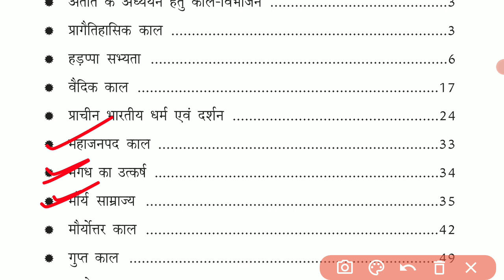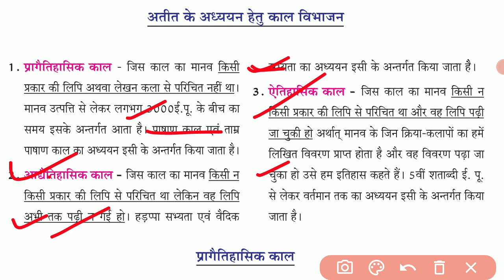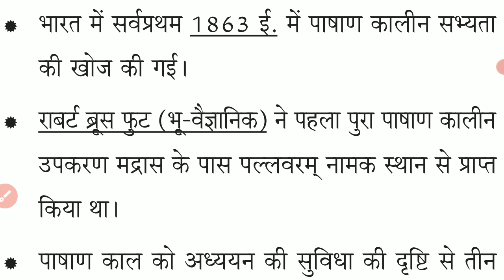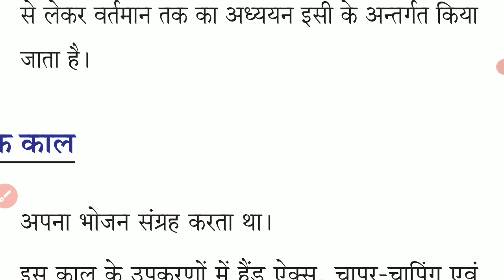Pariksha manthan ebook series